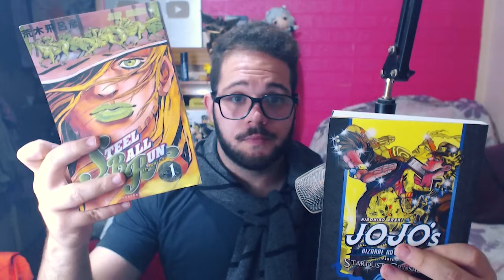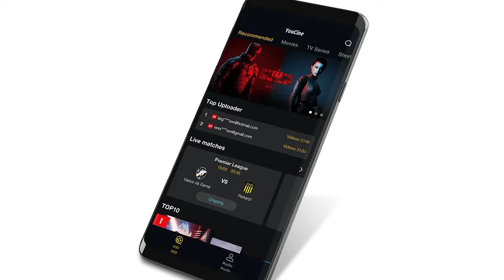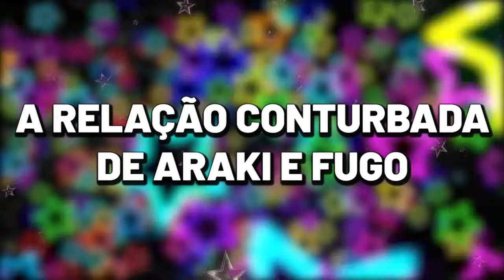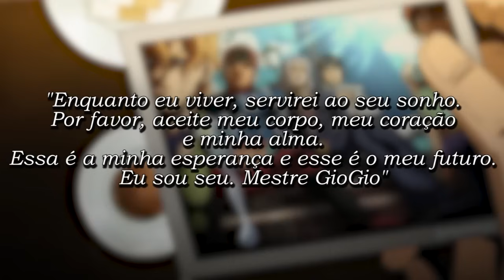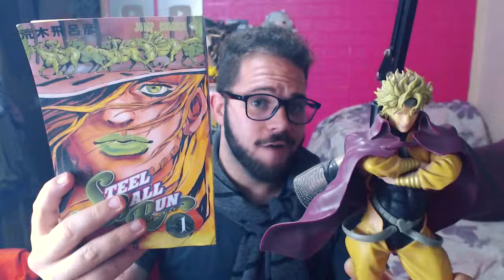O Personagem mais Injustiçado de GOLDEN WIND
Pannacota fugo é um dos personagem mais injustiçados de JOJO, mas vamos falar a verdade, ele com certeza é o personagem mais injustiçado de Jojo's Bizarre Adventure Part 5: Golden Wind. Hoje eu vou defender o Fugo, porque ele merece.

MANGAS DE JOJO AQUI
Adquirir Manga de JOJO PARTE 1:
Phantom Blood Vol 1
Phantom Blood Vol 2
Phantom Blood Vol 3

Adquirir Manga de JOJO PARTE 2:
Battle Tendency Vol 1
Battle Tendency Vol 2
Battle Tendency Vol 3

Adquirir Livro Spin Off do Fugo (Purple Haze Feedback)

Coleção com Todos os Mangas de Steel Ball Run (JOJO PARTE 7)?

Livro Escrito pelo autor de JOJO (APENAS EM INGLÊS)